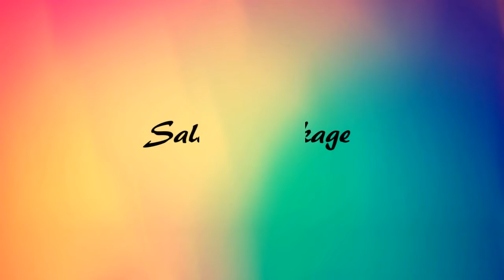CAREERS IN MBA BANKING & INSURANCE – Management Degree,CAT,IIM,Business School,Top Recruiters